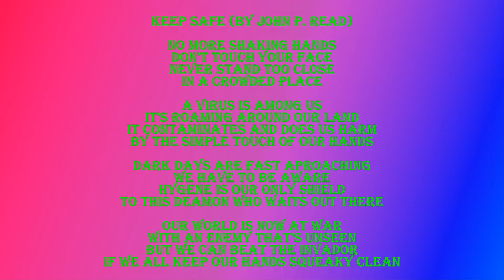1 I'm From The Country Tracy Byrd (Cover)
Cover Song by Richard Cormier
Covid-19 Isolation Project